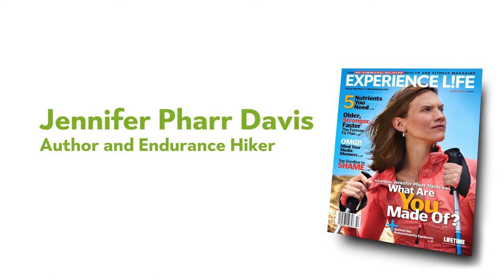Behind the Scenes With Jennifer Pharr Davis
Endurance hiker, adventurer and author Jennifer Pharr Davis shares her love of hiking, the lessons she learned on the Appalachian Trail and tips for succeeding on an outdoor adventure.